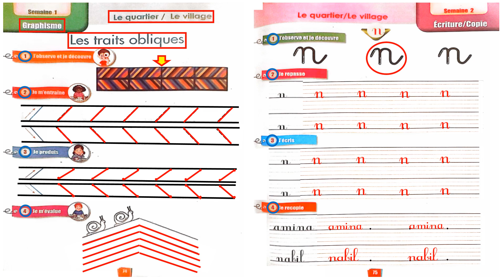DIRE, FAIRE ET AGIR || 1ERE AEP || UNITE 4 || GRAPHISME || LETTRE "N - n" || PAGE 74 ET 75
المستوى : السنة الأولى من التعليم الإبتدائي
Niveau : 1ére Année de l'Enseignement Primaire
المادة : الفرنسية
Matière : Français
Livre : Dire, faire et agir pour apprendre le français
Unité 3 : Le quartier / Le village
La lettre N - n
Le graphisme
Page : 74 et 75